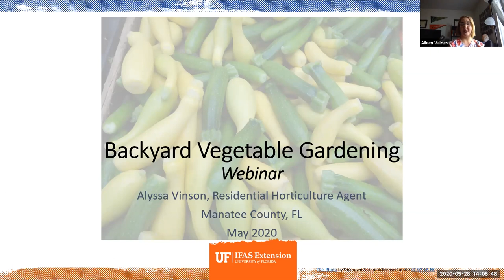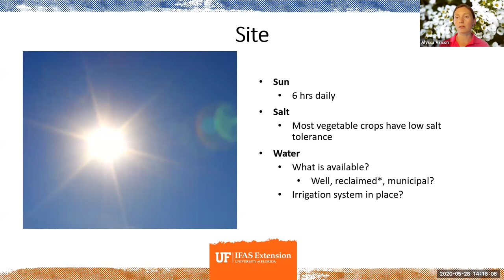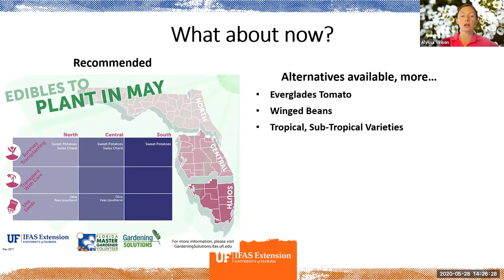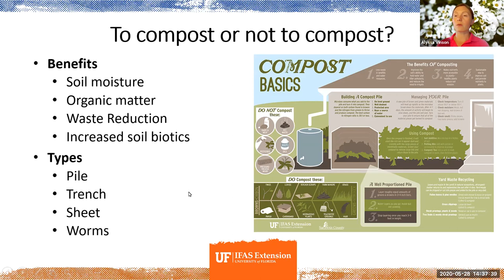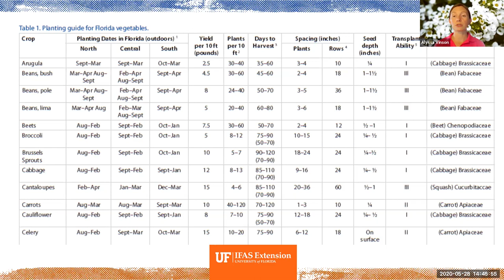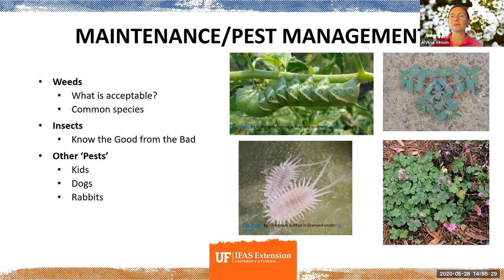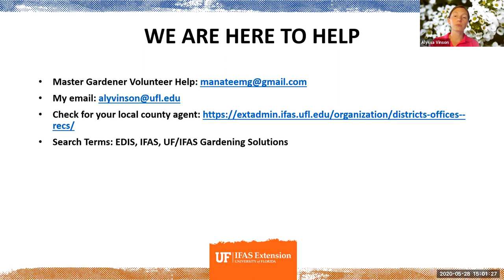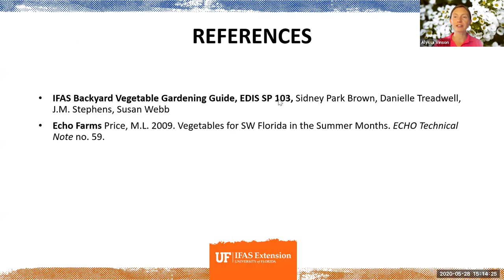Backyard Vegetable Gardening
Join UF/IFAS Extension and the Palmetto Library for a webinar discussing what to expect when you start a backyard vegetable garden in Florida. We will share information on getting started, scouting for success and alternative vegetable varieties.